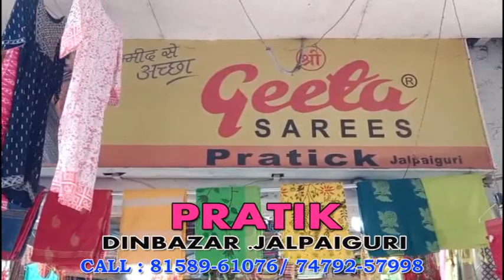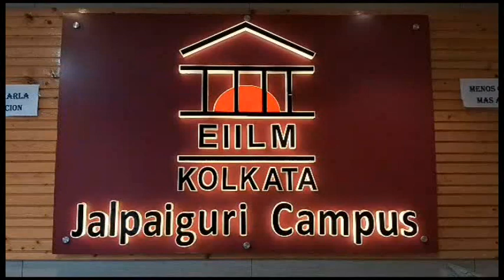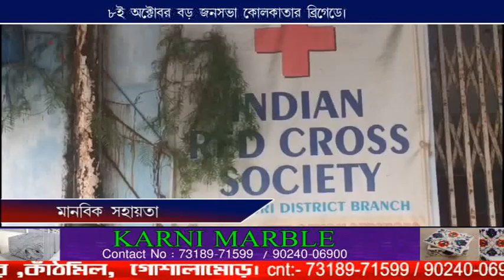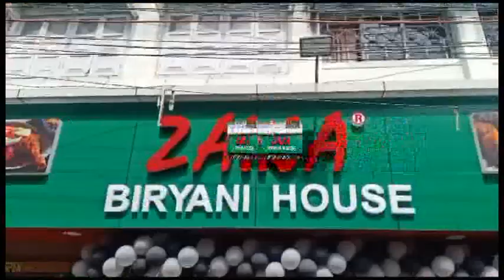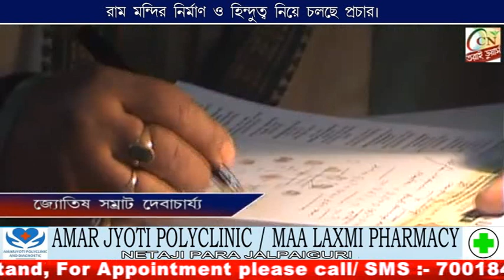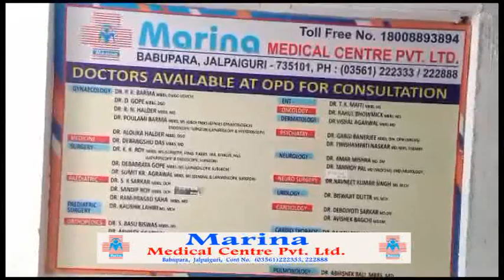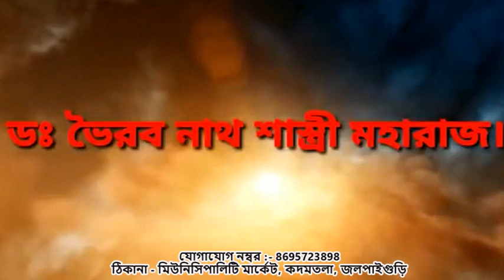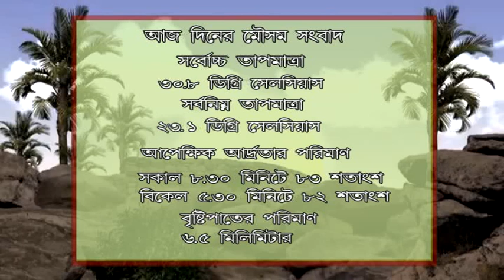CCN TARAI DOOARS NEWS 06 10 2023